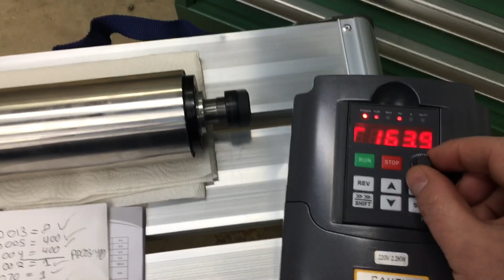ER20 2.2kW Water Cooled Spindle Motor + VFD